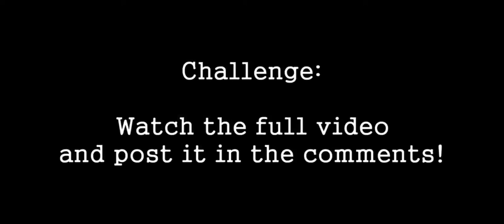Fart Sounds for 10 Minutes (Requested by @BaconBear! ROAD TO 500 )